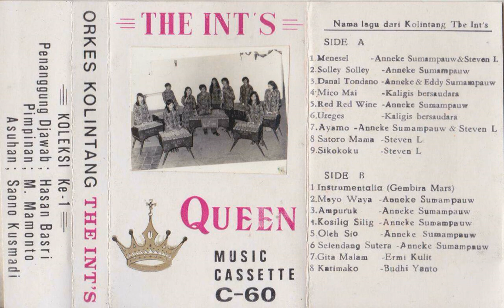Steven L & Orkes Kolintang The Int's - Sikokoku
A kolintang song from Steven L & Orkes Kolintang The Int's